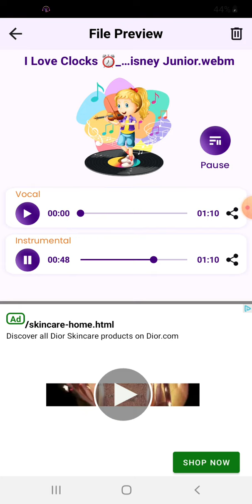Puppy Dog Pals I Love Clocks Instrumental